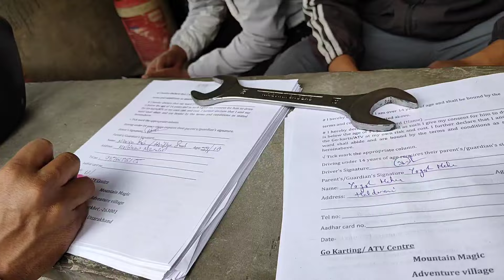Nainital me pati dev ki gadi rok di || Nainital मैं ये जगह बच्चो को बहुत पसंद आयेगी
Hi Friends...

Keep Supporting

Thanks 🙏